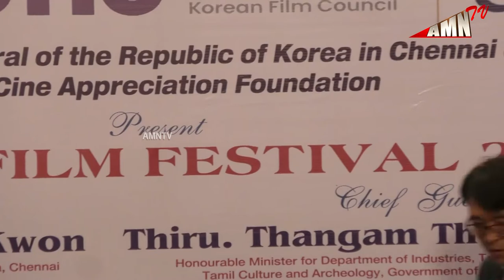KOREAN FILM FESTIVAL 2022 | Thangam Thennarasu ,Poornima Bhagyaraj Speech |Thangara ICAF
Sivan Kannan - President ICAF,
Ramakrishnan - Vice President ICAF,
E Thangaraj - General Secretary ICAF &

Thiru. Thangam Thennarasu

Hon'ble Minister for Department of Industries, Tamil Official Language, Tamil Culture and Archeology. Govt of TN.